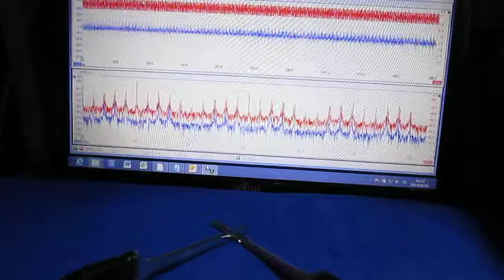超音波プローブ実験（表面検査技術） Ultrasonic probe experiment